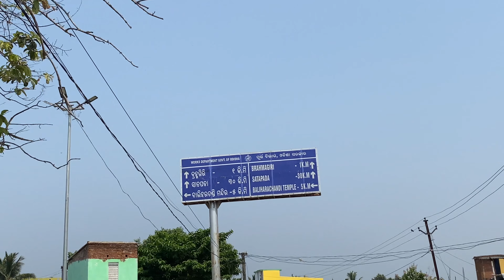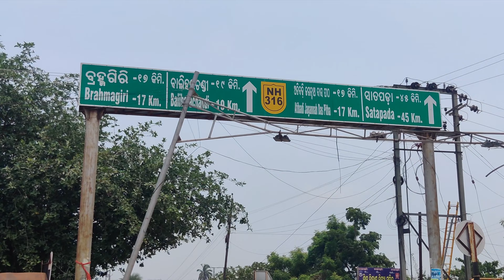କାହିଙ୍କି ପ୍ରସିଦ୍ଧ ଖିରି ମହାପ୍ରସାଦ?? ଅଲାରନାଥ ଦେବ ଙ୍କ ପିଠରେ ଅଣସର ଦର୍ଶନ ର ମହାତ୍ମ୍ୟ କଣ ??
Welcome to Anasara at Alarnath Temple! Join us as we embark on a divine journey filled with devotion, spirituality, and ancient traditions.

In this captivating YouTube video, we take you on a virtual tour of the sacred Alarnath Temple, located in the enchanting town of Brahmagiri, near Puri, Odisha, India. Known as the abode of Lord Jagannath during his annual Anasara period, this temple holds immense significance for millions of devotees worldwide.

Step into a world of mysticism and wonder as we explore the rich history and architectural splendor of the Alarnath Temple. Discover the legends and folklore surrounding the temple, which dates back centuries. Marvel at the intricate carvings and sculptures that adorn the temple's walls, each telling a unique story from Hindu mythology.

Experience the vibrant atmosphere as we witness the Anasara festival, a period when Lord Jagannath takes rest and rejuvenates in solitude. Learn about the sacred rituals and traditions observed during this time, as devotees eagerly await the Lord's divine presence. Immerse yourself in the devotion and fervor of the devotees who gather to seek blessings and offer their prayers.

Our video captures the essence of this auspicious occasion, showcasing the elaborate preparations, grand processions, and heartwarming moments of devotion. From the rhythmic beats of traditional Odissi music to the aroma of delicious prasadam, every aspect of this festival is a feast for the senses.

Whether you're a devotee seeking spiritual solace or an enthusiast fascinated by cultural traditions, this video is sure to captivate you. Join us on this soul-stirring journey to Alarnath Temple and witness the divinity that emanates from every corner.

Don't miss the opportunity to be a part of this divine experience.

Prepare to be enchanted by the mystical allure of Alarnath Temple during Anasara, where spirituality and devotion come together in perfect harmony. Let us embark on this sacred odyssey together!